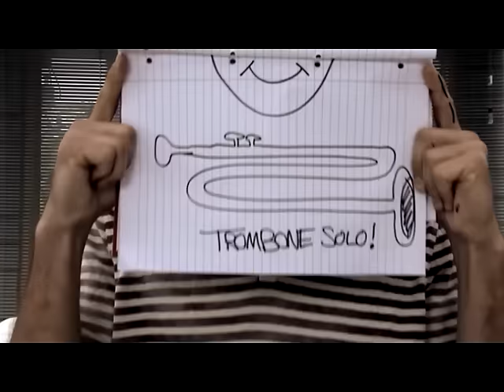Jason Mraz – Make It Mine (Alternate Version) [Official Video]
The alternate official video of  "Make It Mine" by Jason Mraz from the album 'We Sing. We Dance. We Steal Things.'

We Sing. We Dance. We Steal Things. We Deluxe Edition. This 15th anniversary release features a new remaster of the album plus 14 bonus songs, including previously unreleased demo & vault tracks. A limited number of special crystal-clear vinyl are available at the Jason Mraz Online Store.

New album Mystical Magical Rhythmical Radical Ride – out now! Listen